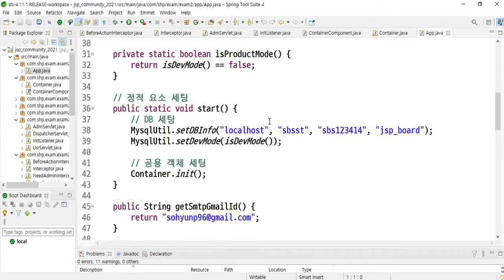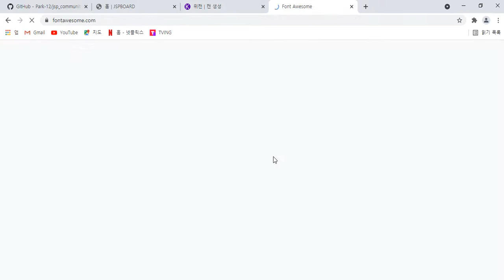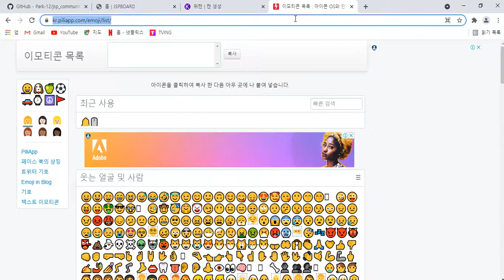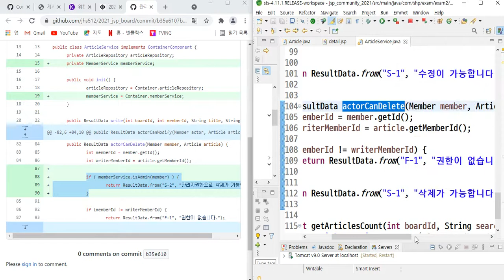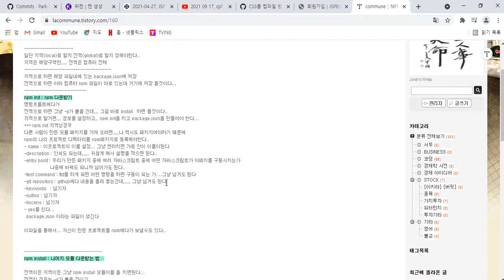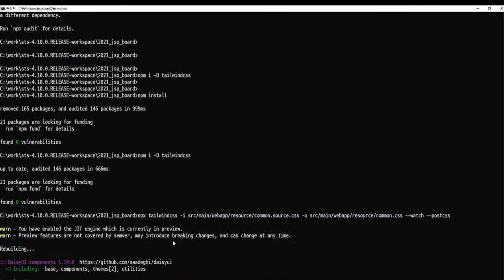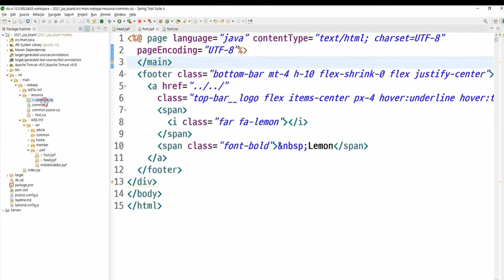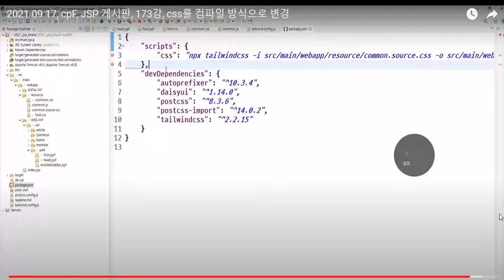공부VLOG, 2021-09-27 1st